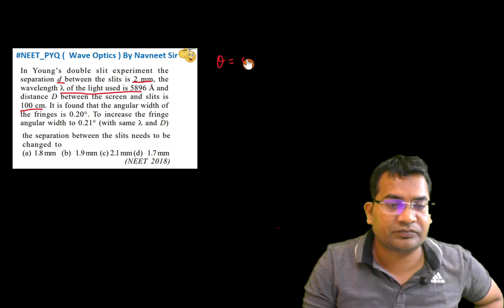In Young's double slit experiment the separation d between the slits is 2 mm the wavelength of ....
In Young's double slit experiment the  separation d between the slits is 2 mm the wavelength of the light used is 5896 Å and distance D between the screen and slits is 100 cm. It is found that the angular width of the fringes is 0.200. To increase the fringe angular width to 0.210 (with same and D)